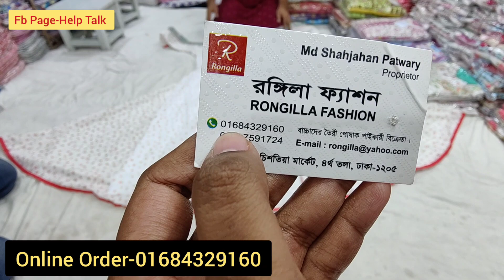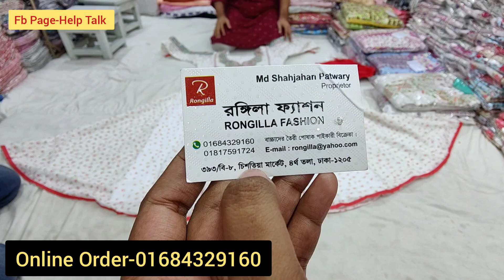পাইকারি দামের চাইতেও কম দামে চায়না গাউন থ্রি-পিস কিনুন/Big sell on gorgeous party gown